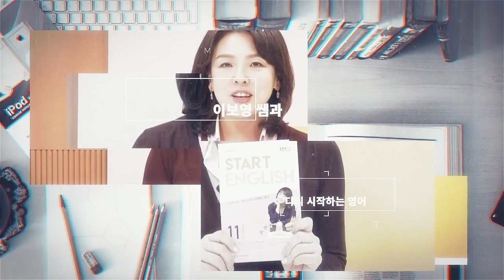[스타트잉글리시] EP59.가격을 물을 때는 무조건 how much?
요금이 얼마에요? 라고 물을 때 보통은 ‘얼마에요’라는 말 때문에 how much가 먼저 생각나시요?

하지만 좀 더 정확하고 쉬운 표현이 있습니다.

EBS FM 스타트 잉글리시 1월 21일 방송 내용에 추가하여 다양한 표현들을 연습해 봅니다.